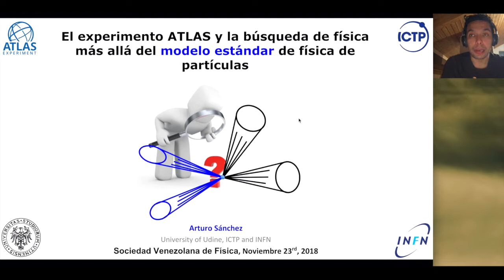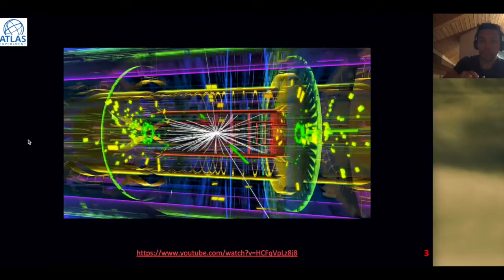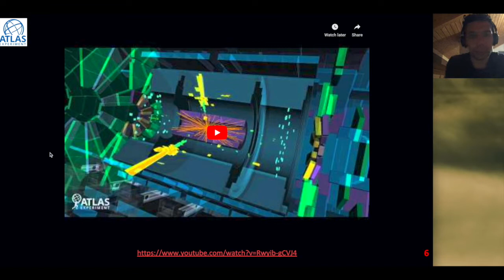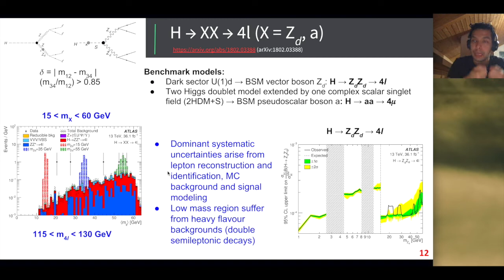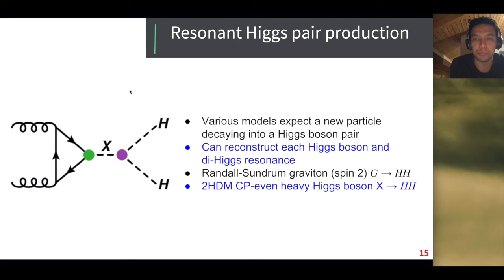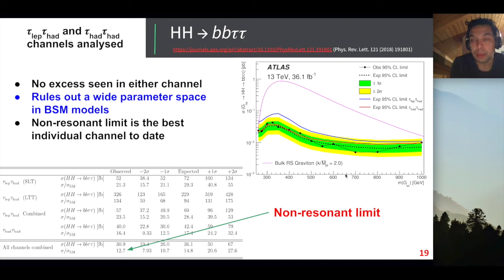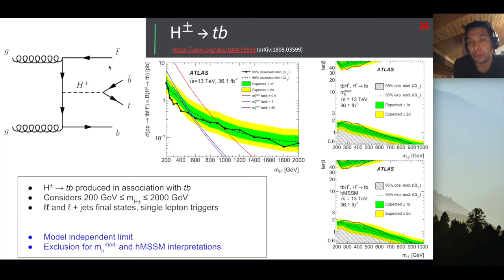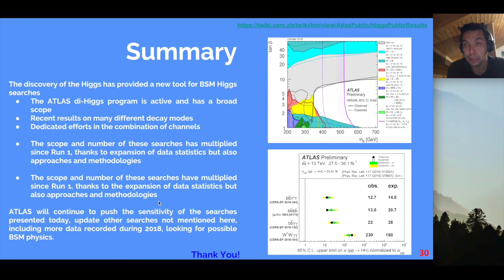SVF-ATLAS-Higss-BSM-2018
This video is about SVF-ATLAS-Higss-BSM-2018